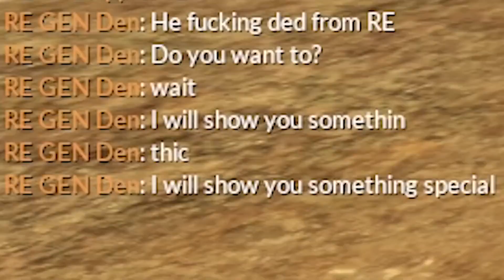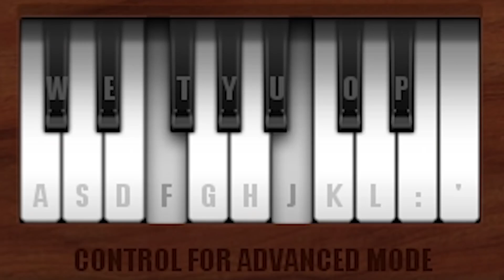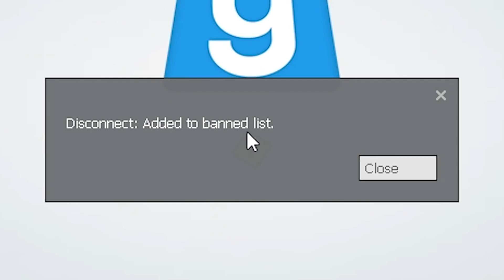Kevin's torment of other players